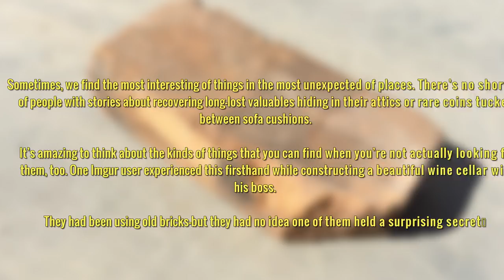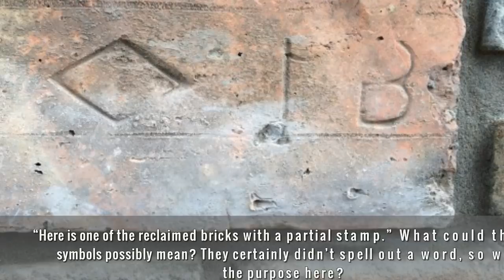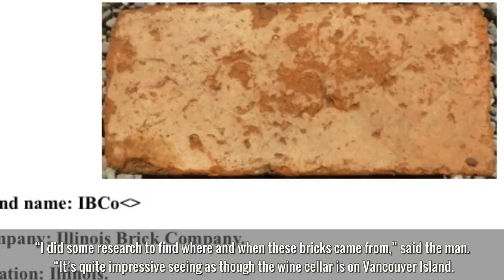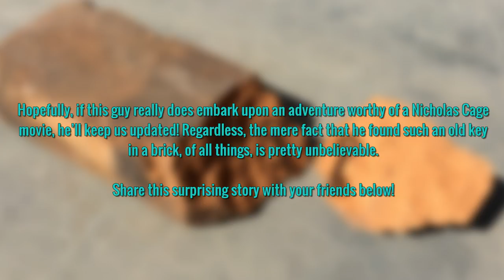Man Accidentally Drops A Brick While Building A Wine Cellar And Finds A Mystery Inside